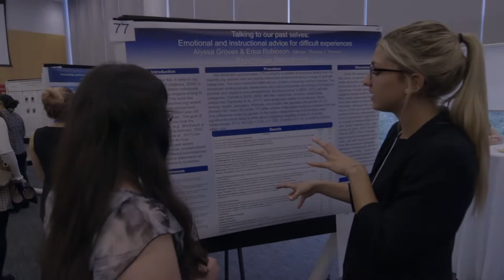SU’s Annual Student Research Conference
Undergraduate research long has been a pillar of a Salisbury University education, developing creative thought and high-impact skills. Some 193 students shared their scholarship on topics ranging from health care, to the sciences, to the liberal arts, to business, to education during the 18th SU Student Research Conference.